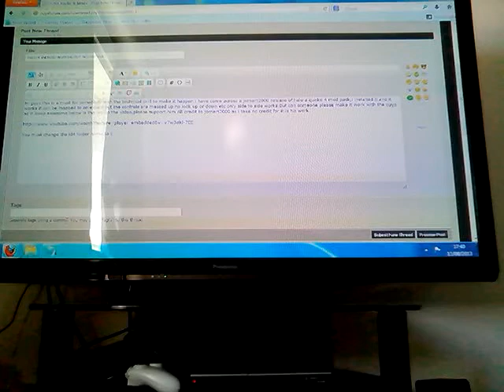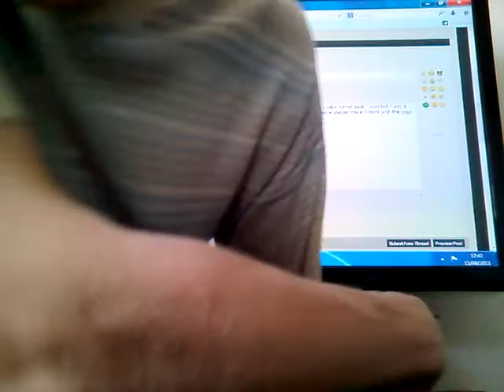HALO FOR OUYA QUAKE 4 MOD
This game is created by jomart2000 all thanks and praise to him please subscribe to his channel to.Basically this is me attempting to run the game on my OUYA in poor quality sorry for that,my commentating is poor and i had a little trouble getting my words out? But at least the game starts,the controller doesn't want to map.So anyone who can fix this to function from the OUYA game pad please make this work,the fan base for this on OUYA would be amazing.